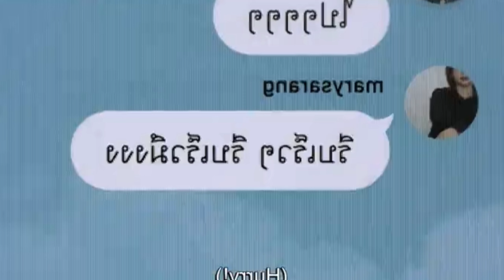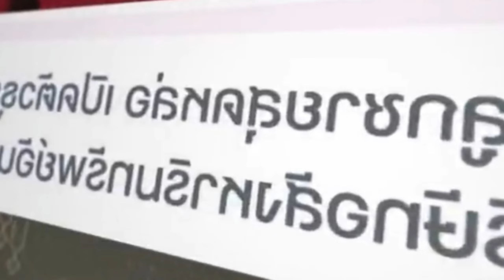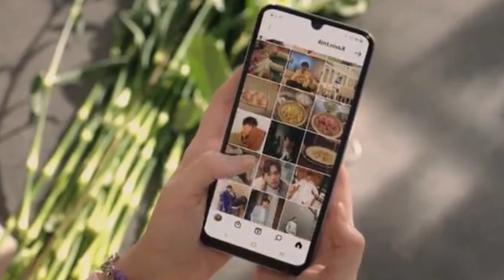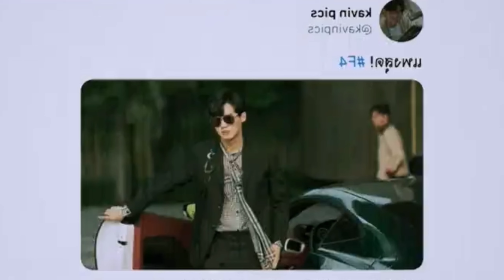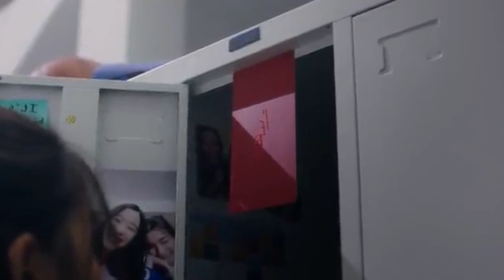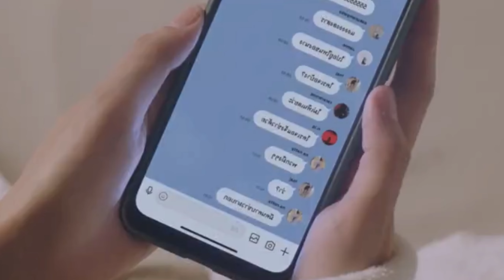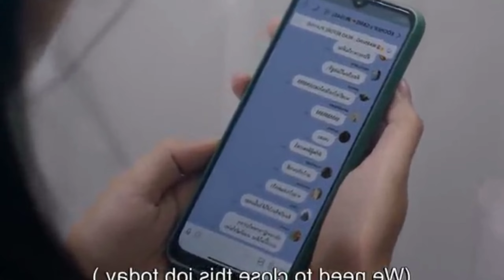F4 Thailend Drama "Unraveling the Mystery: Episode 1 of F4 Explained in Hindi" | Boys Over flowers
F4 Thailend Drama "Unraveling the Mystery: Episode 1 of F4 Explained in Hindi"